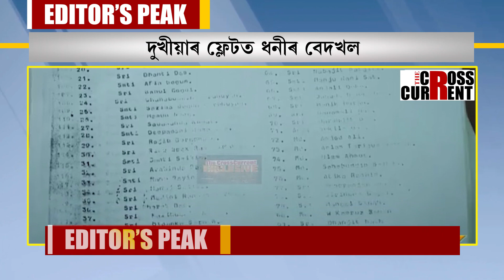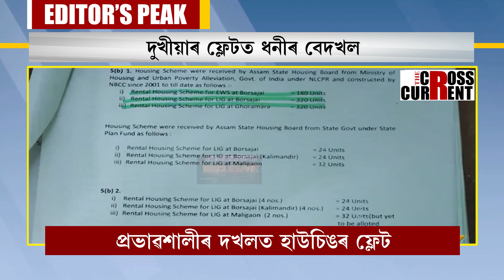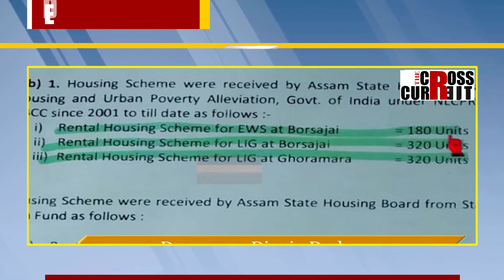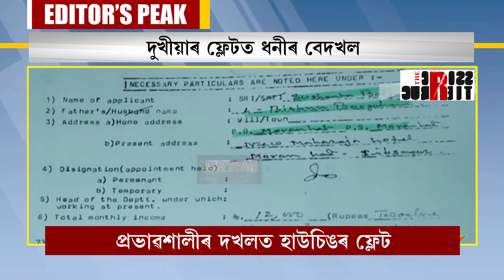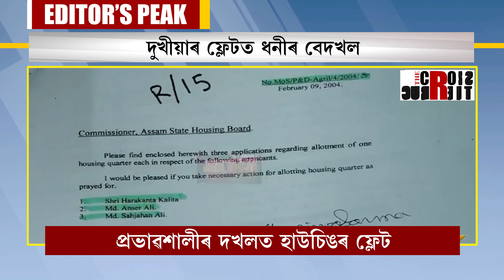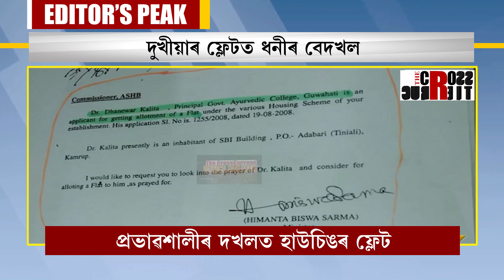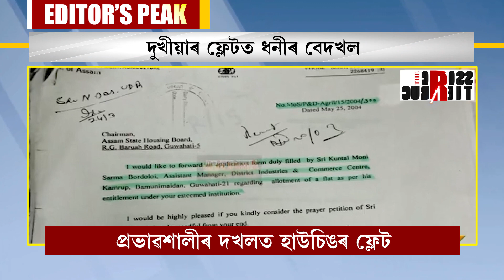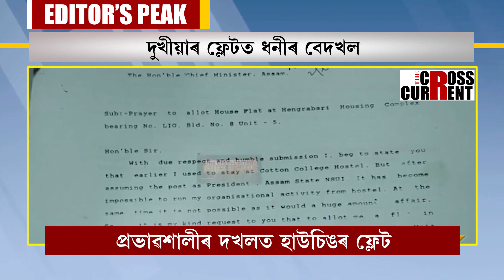২০২২ চনৰ দ্য ক্ৰছকাৰেণ্টৰ বিশেষ বাতৰি-ফ্লেটত ধনীৰ বেদখল৷ প্ৰভাৱশালীৰ দখলত হাউচিঙৰ ফ্লেট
২০২২ চনৰ দ্য ক্ৰছকাৰেণ্টৰ বিশেষ বাতৰি-
ফ্লেটত ধনীৰ বেদখল৷ প্ৰভাৱশালীৰ দখলত হাউচিঙৰ ফ্লেট